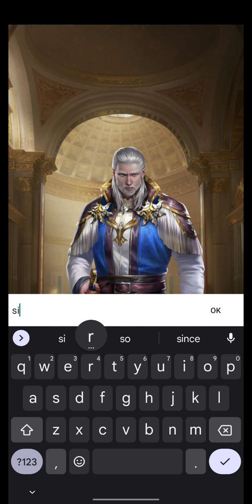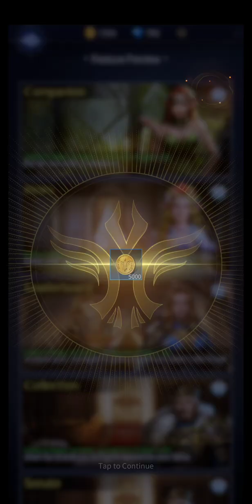BloodLines: Hero's of lithas #1